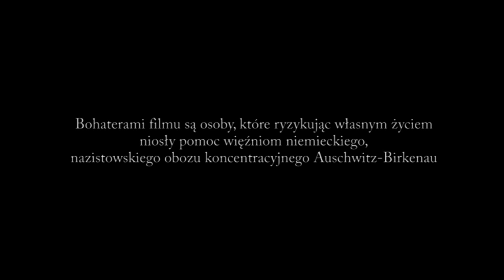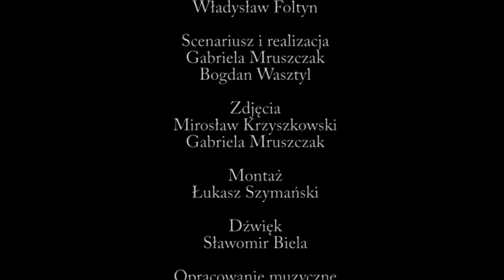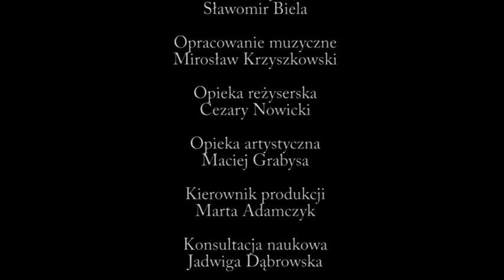LISTONOSZ (film dokumentalny Stowarzyszenia Auschwitz Memento)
Bezpośredni sąsiedzi powstałego w 1940 r. KL Auschwitz byli szczególnie doświadczeni przez los. Spośród 28 tys. mieszkańców gminy i miasta Oświęcim ok. 17 tys. osób pozbawiono domów i całego dobytku. Brutalne wysiedlenia objęły część miasta i 9 okolicznych wsi. Najbardziej zniszczona została Brzezinka, w której okupanci pozostawili tylko 9 spośród 500 domów. W Pławach i Harmężach zniszczenia sięgały 90 proc. Z niemal 3 tysięcy domów i zabudowań gospodarczych ponad 2200 zostało zburzonych. Materiał z rozbiórki Niemcy wykorzystywali do rozbudowy obozu.

Z 8 tysięcy oświęcimskich Żydów wojnę przeżyła garstka. Miejscowych Polaków czekały wywózki na roboty przymusowe, obozy koncentracyjne, tułaczka… Ci, którzy pozostali, poddawani byli wszechobecnemu terrorowi. A mimo to nie byli biernymi świadkami tragedii. Bezinteresownie angażowali się w pomoc dla więźniów KL Auschwitz narażając własne życie. Za udzielanie pomocy więźniom prawie 180 osób aresztowano, z tego ponad 60 zginęło w Auschwitz lub innych obozach koncentracyjnych.

Eugeniusz Daczyński był jednym z tych, którzy pomagali więźniom obozu. Po latach dowiaduje się, że w Oświęcimiu będzie kręcony film dokumentalny poświęcony tym, którzy żyli w cieniu KL Auschwitz. Jako emerytowany listonosz raz jeszcze zakłada strój pocztowca i roznosi listy z informacją o zbliżającej się premierze. Jako że sam przeżył wojnę, chciałby, aby pamięć o „małych bohaterach” nie przeminęła. Na swojej drodze zagląda do domów starych oświęcimian, którzy tak jak on, pomagali kiedyś ofiarom totalitaryzmu nazistowskiego. Oni z kolei opowiadają mu o swoich przeżyciach związanych z okupacją.

Daczyński udaje się również na teren byłego obozu zagłady Auschwitz, gdzie wspólnie z Tadeuszem Sobolewiczem, byłym więźniem KL Auschwitz nr 23053, wizytuje blok nr 10, w którym po wyzwoleniu mieścił się szpital PCK. Wspomina swoją obecność przy śmierci 8 wycieńczonych więźniów. – Nigdy się nie chwaliłem tym, że pomagałem. Jestem tylko pyłek marny. – mówi do byłego więźnia. – O, nie, ta pomoc była dla nas, tych po drugiej stronie drutów, bardzo ważna. Dzięki takim ludziom, jak pan, niektórym z nas udało się przeżyć – przenuje były więzień obozu.

Następnie Daczyński kieruje swe kroki na cmentarz żydowski. Tu pozostawia kopertę na jednym z nagrobków – symbolicznie, by zaprosić na film tych, którzy nie żyją, a byli jego przedwojennymi przyjaciółmi.

Półgodzinny dokument został zrealizowany przez Stowarzyszenie Auschwitz Memento ze środków Programu Operacyjnego Fundusz Inicjatyw Obywatelskich. Prapremiera odbyła się 5 listopada 2010 roku w Oświęcimskim Centrum Kultury. W 2010 i 2011 roku „Listonosz” został wyemitowany na antenie TVP Kraków, TVP Kultura i TVP Historia.

Szanowni Państwo!
Od września 2023 roku rozpoczynamy projekt OPOWIEDZ IM O AUSCHWITZ.  NA ŻYWO. Chcemy z opowieściami o Auschwitz odwiedzić wszystkie gminy w Polsce. Ponieważ wyzwanie jest wielkie, prosimy Was o pomoc – nakłońcie ośrodki kultury lub biblioteki w swoich miejscowościach, by nas zaprosiły na spotkanie autorskie.
Spotkanie można uzupełnić projekcją filmów dokumentalnych wyprodukowanych przez Stowarzyszenie i nagradzanych na międzynarodowych festiwalach filmowych. Formuła pokazów autorskich – sprawdzona i udoskonalona w trakcie ponad 200 pokazów w całej Polsce – jest atrakcyjna dla widzów/słuchaczy, skłania do refleksji, niesie sporą dawkę wiedzy i dobrych emocji.

W ramach projektu proponujemy (do wyboru) kilka programów:
- Przeciw złu Auschwitz. Pilecki, Kolbe, Kołodziej (do wyboru filmy „Pilecki”, „Nieobojętni”)
- Śladami Witolda Pileckiego (do wyboru filmy „Pilecki”, „Ucieczka z piekła”)
- Nieobojętni spod Auschwitz (do wyboru filmy „Niezłomni. Pod drutami Auschwitz”, „Nieobojętni”, „Lustro”) - opowieść o dobrych ludziach w czasach nieludzkich i w miejscu przypominającym piekło na Ziemi
- Niezłomni. Armia Krajowa wobec Auschwitz (do wyboru filmy „Pilecki”, „Ucieczka z piekła”, „Niezłomni. Pod drutami Auschwitz”, „Nieobojętni”, „Lustro”) – pasjonująca opowieść o niezwykłych bohaterach, żołnierzach Armii Krajowej, którym przyszło wykonywać swe zadania bojowe w Auschwitz lub w jego pobliżu.

Potencjalne grupy odbiorców:

- uczniowie szkół podstawowych (klasy VII – VIII) oraz średnich – filmowa lekcja historii
- Uniwersytety Trzeciego Wieku
- Dyskusyjne Kluby Filmowe
- otwarte pokazy dla wszystkich zainteresowanych